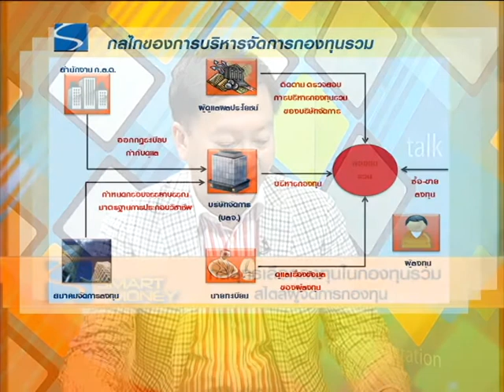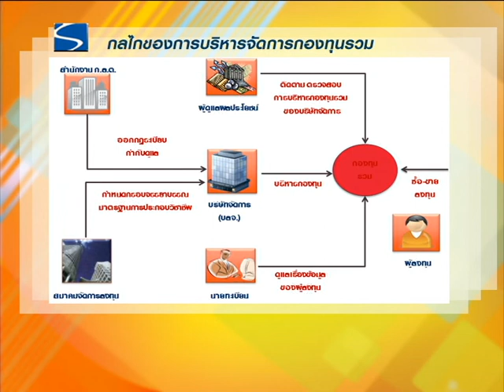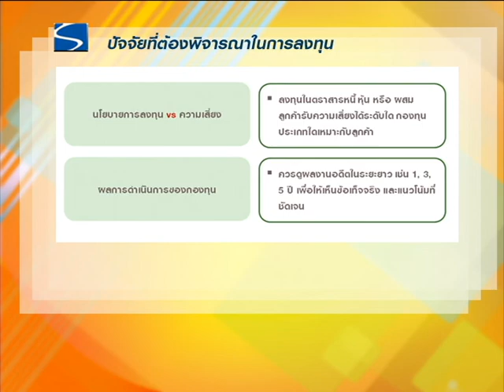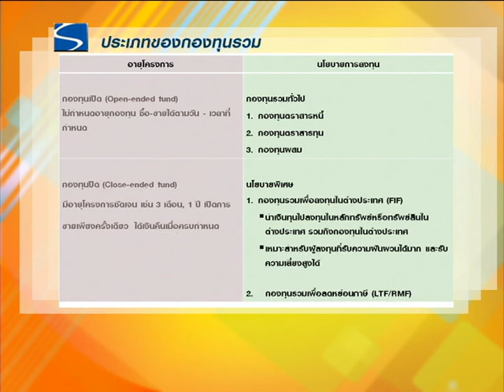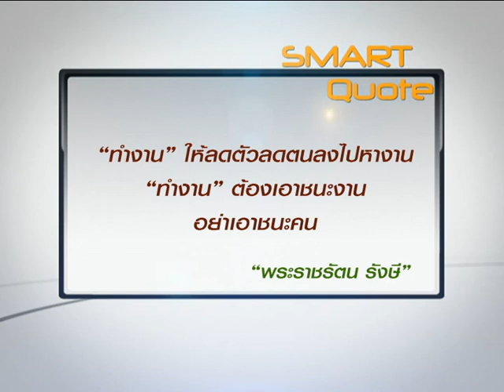กลยุทธ์เลือกลงทุนในกองทุนรวม สไตล์ผู้จัดการกองทุน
รายการ Smart Money
หัวข้อ “กลยุทธ์เลือกลงทุนในกองทุนรวม สไตล์ผู้จัดการกองทุน”

ผู้ให้สัมภาษณ์
คุณประภาส ตันพิบูลย์ศักดิ์
ประธานเจ้าหน้าที่การลงทุน
บริษัทหลักทรัพย์จัดการกองทุน กรุงศรี จำกัด

วันที่ออกอากาศ วันจันทร์ที่ 28 สิงหาคม 57

แหล่งความรู้สู่ความั่งคั่งคลิก